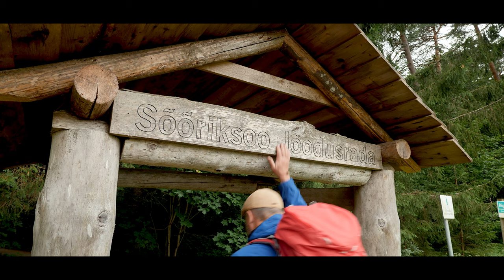Ansambel Poss - Aegviidu Valss